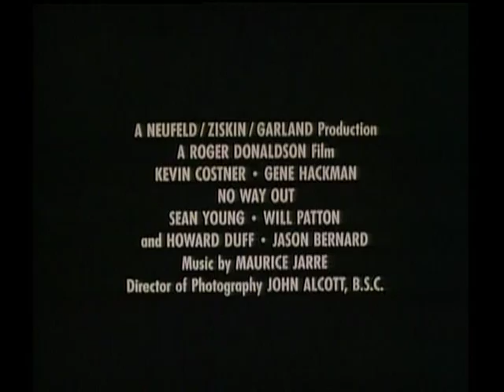No Way Out - Trailer - (1987) - HQ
Trailer for Roger Donaldson's film starring Kevin Costner, Gene Hackman, Sean Young, Will Patton, Howard Duff, George Dzundza, Fred Dalton Thompson, Iman, Jason Bernard,